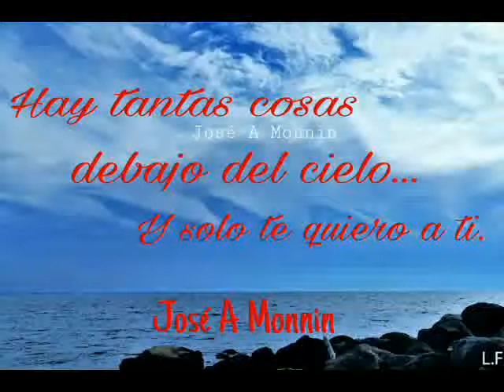Pequeño poema de José A Monnin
José A Monnin